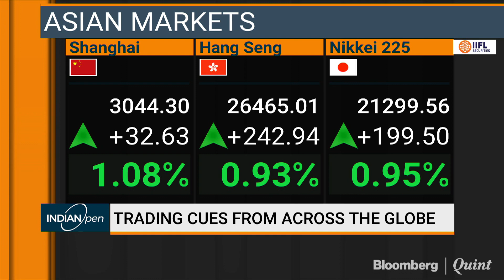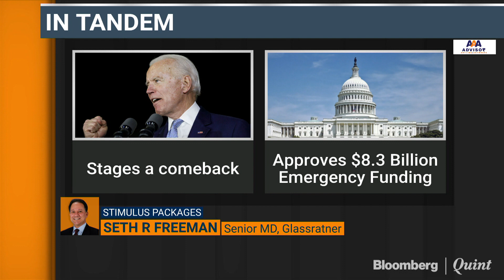Coronavirus Continues To Be Overhang On Markets: Seth Freeman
Glassratner Advisory & Capital Group Senior Managing Director Seth Freeman talks about what to watch our for in today's trade.